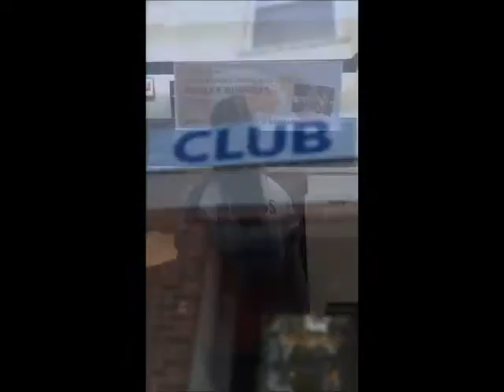Spirit of Sandra Scholarship 2016- Karlee Burgess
This is my application for the 2016 Spirit of Sandra Scholarship.
Thank you to my family, friends and team. Huge shout out to Taylor for tech support.